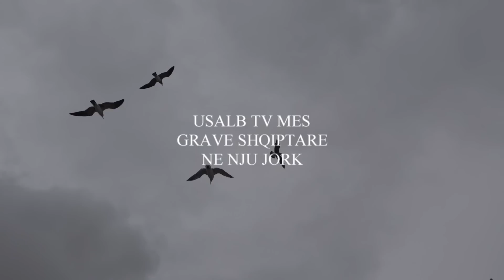Usalb Tv Mes grave ne Nju Jork ku sjellin traditen,gatimet Shqiptare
Tradita e gatimeve shqiptare vjen ne Nju Jork, organizuar nga grate shqiptare me banim ne Amerike ku sjellin gatimin tradicional te treves te tyre